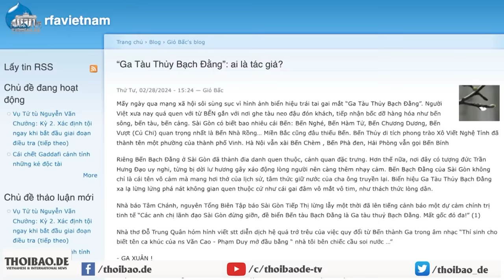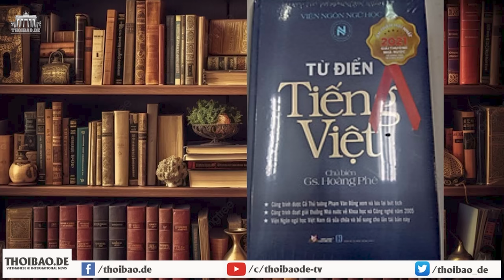Tô Đại lạm quyền quá mức khi xua quân vào rạp kiểm tra độ tuổi khán giả?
“Tô Lâm đang nỗ lực để tạo ra một nhà nước Cảnh sát và duy trì chế độ công an trị và sẽ làm xấu hình ảnh nhà nước Việt nam trong con mắt của quốc tế.”